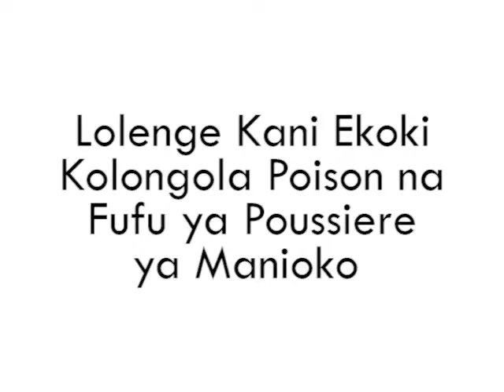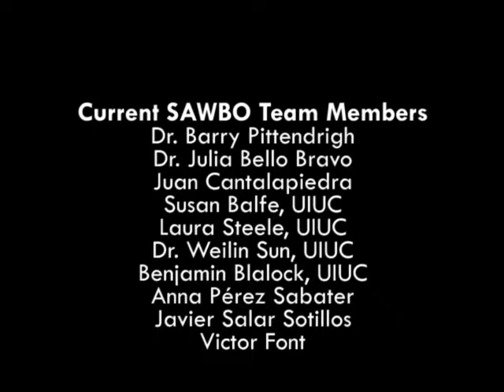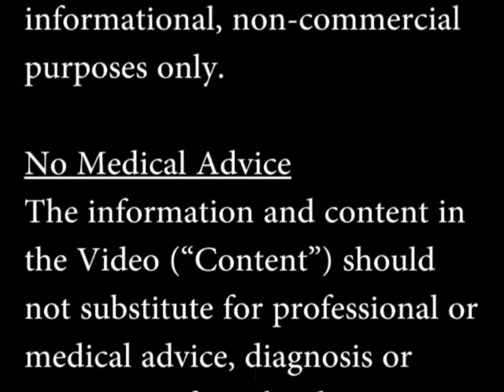Lolenge Kani Ekoki Kolongola Poison na Fufu ya Poussiere ya Manioko na Lingala (accent ya RD Congo)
Manioko ezali bileyi ya base ya au moins 800 millions ya batu na a peu pres 80 pays, mingi mingi na Afrique sub-saharienne, mais pe na Asie, Pacifique, pe na Amerique du Sud. Manioko ezali na cyanogens, oyo e protegeaka contre ba pestes, to pe ba niama misusu na ko produire cyanure. Ezali na sortes misusu ya manioko oyo ezalaka mwa bololo pe e produisaka ba cyanures ebele. Ba manioko wana esengeli e traitame avant ya kolia yango. Ba methodes traditionnelles neti ko tia na mayi pe ko kausa na moyi ekeseni selon efficacite na yango. Mais nzala ekoki kotinda mutu akende nzela ya mokuse. Resultat ya exposition exageree na cyanure ekoki ko causer empoisenement aigues na cyanure, goitre, pe maladi ya paralysie na kombo ya konzo. Environ 2.5 millions ya batu ya six pays ya Afrique ba vandaka na zones oyo ezali vulnerables na maladi ya konzo. Video oyo ezali ko presenter ba moyens simples ya kolongola cyanure na manioko, oyo to bengi na kombo ya methode ya ko tremper.

How To Remove The Poison From Cassava Flour in Lingala (accent from DR Congo)

Cassava is a staple food for over 800 million people in approximately 80 countries, mostly in sub-Saharan Africa, but also in Asia, the Pacific and South America. Cassava contains cyanogens, which protect against pests and predators by producing cyanide. So-called bitter varieties produce more cyanide, and the roots of these varieties need to be processed before eating. The traditional methods, such as soaking and sundrying, vary in their efficiency, and hunger may force people to take short cuts. The resulting cyanide exposure can cause acute cyanide poisoning, goitre, and the paralytic disease konzo. An estimated 2.5 million people in six countries in Africa live in communities vulnerable to konzo. This video shows a new simple method to remove cyanide from cassava products, the wetting method.